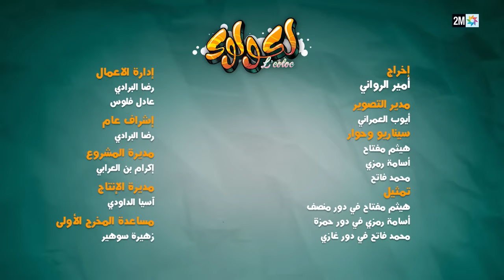لكولوك - LCOLOC - جميع حلقات